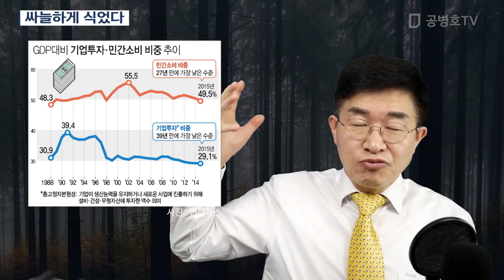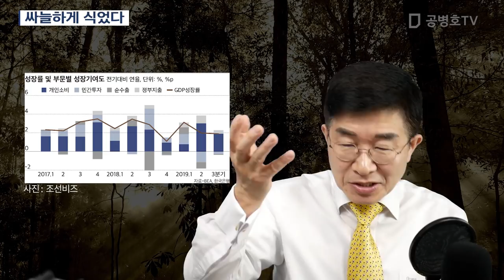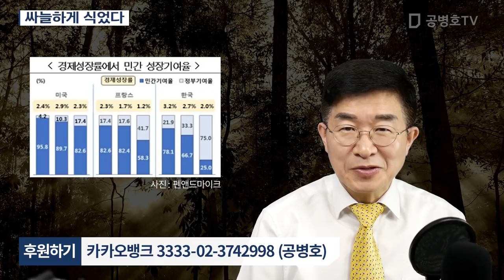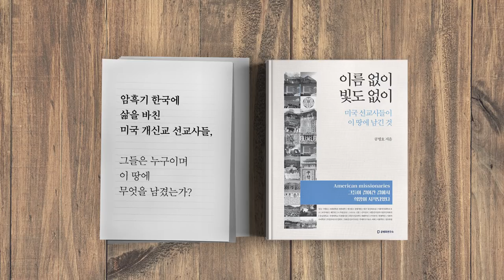싸늘하게 식었다 [공병호TV]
싸늘하게 식었다
경제 문재인# 반시장정책
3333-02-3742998 카카오은행 (예금주 : 공병호) / (텔레뱅킹 : 090 & 은행코드 : 90)

참고자료
1. 경제 활력 떨어진 한국 ... 민간 성장 기여율 2년새 78% ~ 25%, 연선옥, 조선일보, 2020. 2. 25